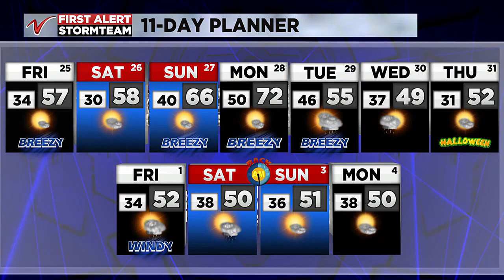Valley Today 6 a.m. Weather - October 25